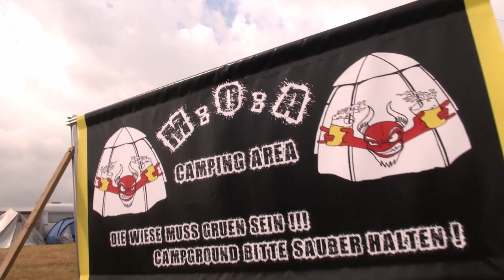MISE Open Air MOA Teaser 2022 PIM GmbH Schorndorf Musikvideo Festivalfilm pictures in motion videop